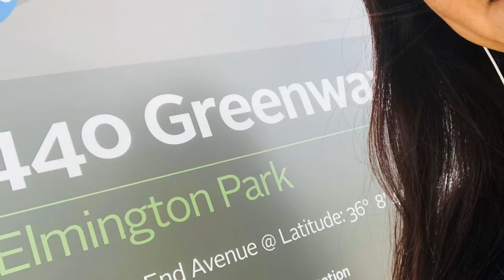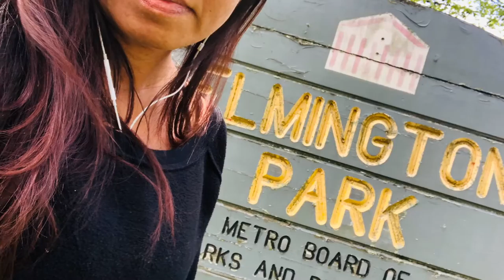SusanShake. Date with self. LoveUrself1st i do not own rights to music.